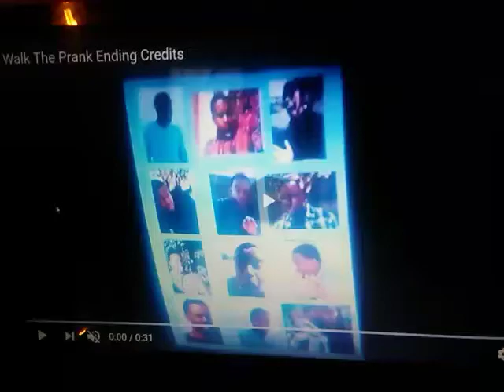Blue's Clues & Walk The Prank Remix Credits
Blue's Clues All Kinds of Signs 2001 Walk The Prank